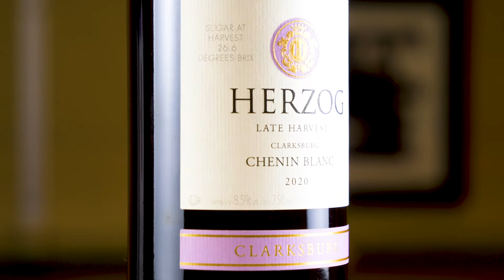LATE HARVEST CHENIN BLANC IS BACK!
The return of the natural born chiller! For two years you've been asking for the return of our very popular Late Harvest Chenin Blanc. We heard your pleas and are happy to announce that it is back and just as good as it ever was! With its signature Honey and Apricot notes, the LH Chenin Blanc is one of the great sweet wines of its generation. Perfect for dessert, a hot day, or any time you want to add a little kick to your candy (goes great over ice cream, too).